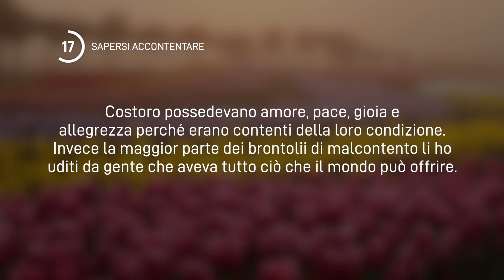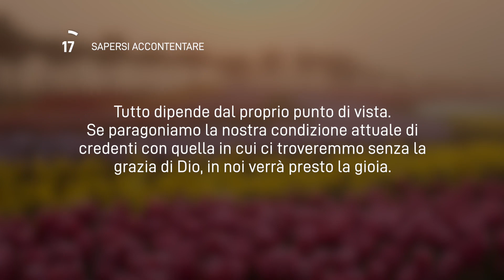17 Marzo 2024 | Meditazione Parole di Vita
SAPERSI ACCONTENTARE
...Siate contenti delle cose che avete...
(Ebrei 13:5)